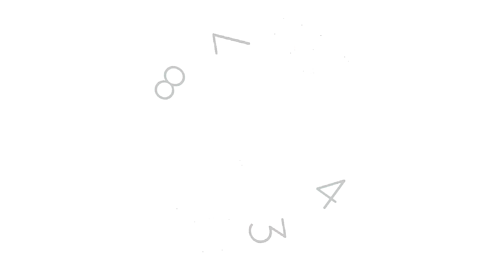اشتريت اغلى عربية في العالم 🚗 بس اتعاقبت جامد بسببها 😭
النهاردة هنلعب Forza Motorsports لأول مرة على القناة
وهي لعبة سباقات واقعية جدا تقدر تلعبها على  ال PC GAME PASS
والفكرة ان لو خسرنا انا وبشر في السباق فا الاخير هيتعاقب